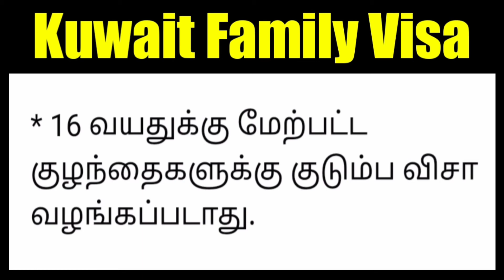குவைத் குடும்ப விசா சட்டம்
SELVAA